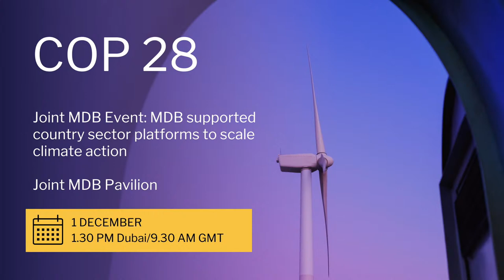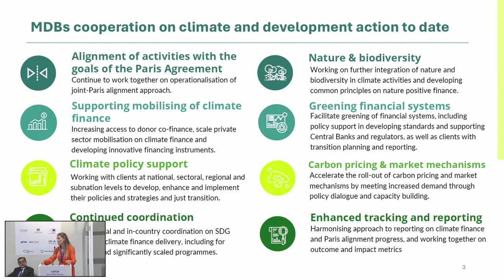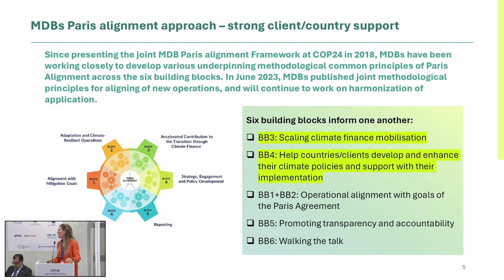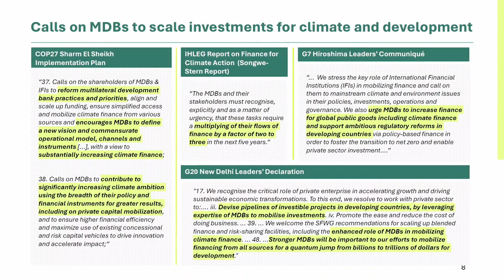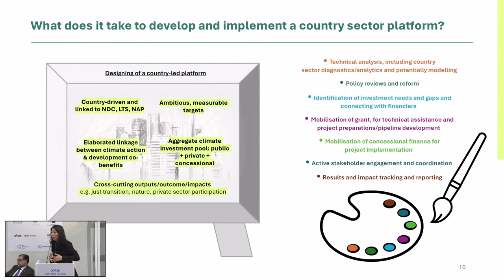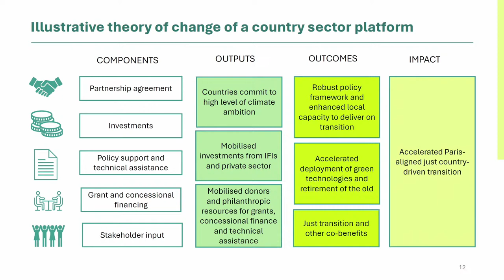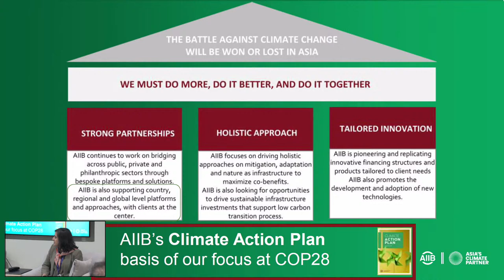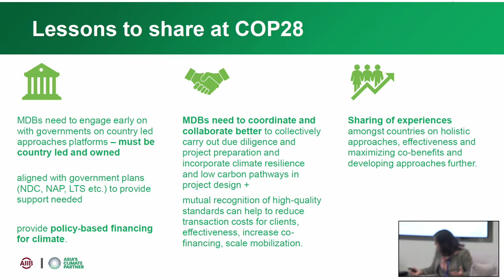Joint MDB Event: MDB supported country sector platforms to scale climate action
MDBs are supporting countries with country sector platforms across different economic sectors, themes and regions around the world. We will discuss how platform approach can act as powerful vehicles to mobilizing investments at scale and create momentum to accelerate green transition to achieve countries’ climate ambition, and what are the main components and conditions to launching and implementing them.

MDBs are committed to further scaling-up of their climate and development action, which requires a major step-change, and are proposing that this is achieved by shifting from an individual project approach to a programmatic approach structured around country-driven platforms with clear, ambitious, and monitorable targets. The country sector platforms approach consists of specific country-focused packages of policy, investment, and capacity-building activities to implement sectoral or thematic components of the transition to a low carbon and climate resilient economy.